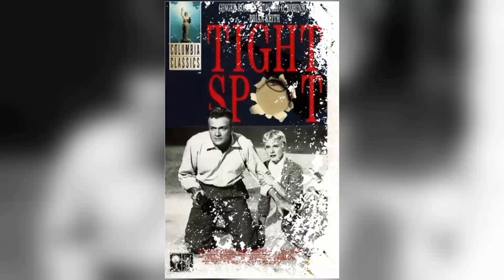Unbelievable The Russians Are Coming the Russians Are Coming Movie Facts You'll Wish You Never Knew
Carl Reiner as Walt Whittaker
Eva Marie Saint as Elspeth Whittaker
Alan Arkin as Lt. Rozanov
Brian Keith as Police Chief Link Mattocks
Jonathan Winters as Norman Jonas
Paul Ford as Fendall Hawkins
Theodore Bikel as The Russian Captain
Tessie O'Shea as Alice Foss
John Phillip Law as Alexei Kolchin
Ben Blue as Luther Grilk
Andrea Dromm as Alison Palmer
Sheldon Collins as Pete Whittaker
Guy Raymond as Lester Tilly
Cliff Norton as Charlie Hinkson
Richard Schaal as Oscar Maxwell
Philip Coolidge as Mr. Porter
Don Keefer as Irving Christiansen
Cindy Putnam as Annie Whittaker
Parker Fennelly as Mr. Everett
Doro Merande as Muriel Everett
Vaughn Taylor as Mr. Bell
Johnny Whitaker as Jerry Maxwell
Danny Klega as Polsky
Ray Baxter as Brodsky
Paul Verdier as Maliavin
Nikita Knatz as Gromolsky
Constantine Baksheef as Vasilov
Alex Hassilev as Hrushevsky
Milos Milos as Lysenko
Gino Gottarelli as Kregitkin
Paul Barselou as Townsman
Peter Brocco as Reverend Hawthorne
Garrett Cassell as Phone Operator
Sidney Clute as Townsman
Laurence Haddon as Bartender
Paul Lambert as Minor Role
Larry D. Mann as Man with Cat
James McCallion as 'He stole my Car' Townsperson
Michael J. Pollard as Stanley